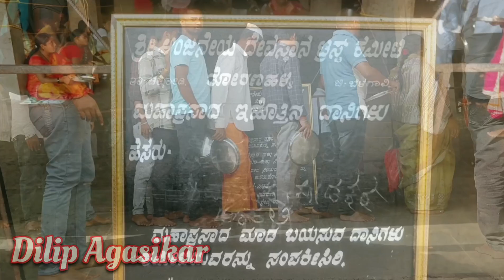Toranhalli Hanuman Temple / ಆಂಜನೇಯ ದೇವಸ್ಥಾನ ತೋರನಹಳ್ಳಿ ( ಚಿಕ್ಕೋಡಿ ತಾಲೂಕ ) ಕರ್ನಾಟಕ-2023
...Dilip Agasikar
toranhalli Hanuman Temple Karnataka
toranhalli Hanuman mandir
toranhalli Hanuman Temple
toranhalli Hanumappa
dilip Agasikar